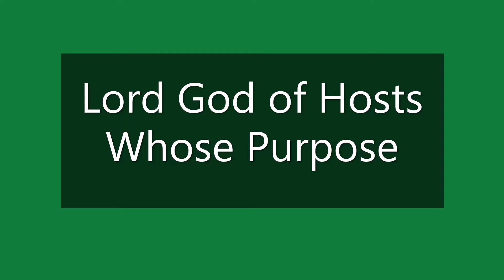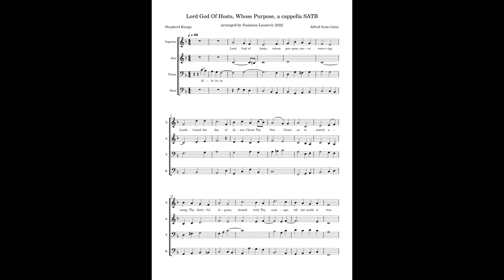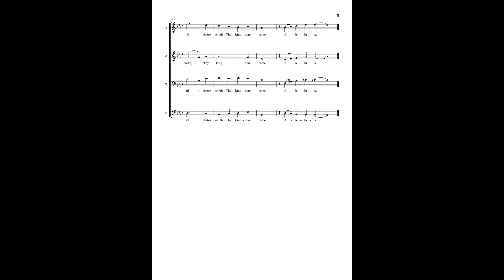Lord God Of Hosts, Whose Purpose, a cappella SATB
four verses
three transitions between key changes
intermediate/easy
sop goes up to F
Beautiful chords in Alleluia ending
lovely song

$4.00
link to sheet music